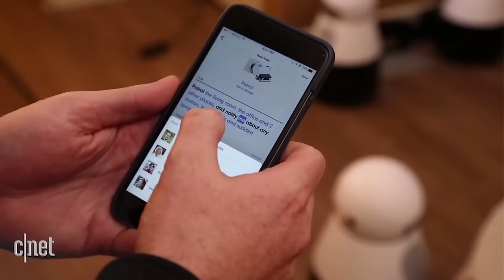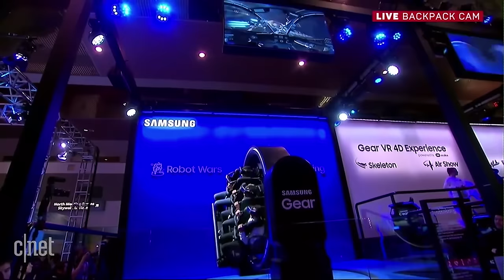A speechless robot steals our hearts at CES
Cooley used to think robots were a stupid idea. Then he met Kuri. And Scott Stein has met the TV that could be his last. Here are the hits of the first day at CES.